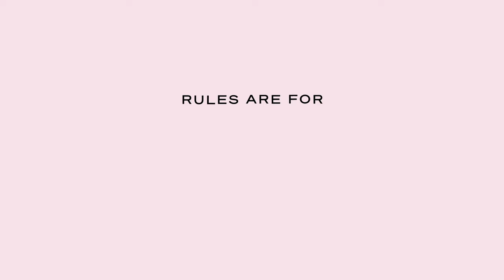Breakfast All Day with Sohla El-Waylly | Series Trailer | MasterClass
Sohla El-Waylly is one of the most thrilling voices in food. Now she’s teaming up with other boundary-breaking chefs to introduce American cheese to a Dutch baby, make masa a breakfast centerpiece, and break eggs to make tamagoyaki. Streaming now

With hundreds of thousands of followers on TikTok and Instagram, and millions of views on YouTube, Sohla El-Waylly has inspired countless home cooks with her experimental style and playful approach. Her knowledge of food science, penchant for adventure, and delightfully provocative perspective has been a hit everywhere from The New York Times to the History Channel and beyond. Now she’s teaching you the basics of food science to help unleash your creativity in the kitchen so you’ll be more empowered to experiment with rules and recipes.

Deconstruct 3 Breakfast Dishes and Remake Them in Unexpected Ways:
Introduce Mac and Cheese to Pancakes.
Make Masa Like a Master.
Use Japanese Techniques to Make Sweet or Savory Eggs.